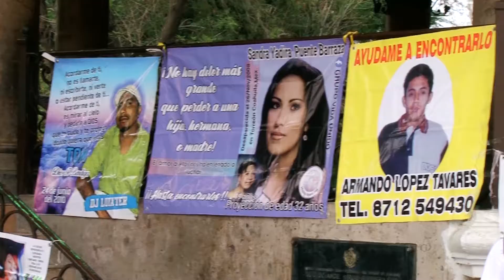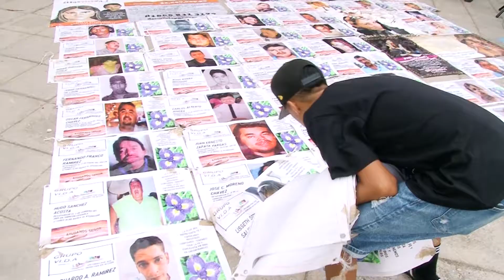El Día Internacional de las Víctimas de Desapariciones Forzadas, no debería de existir: Grupo Vida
→ Grupo Vida de la Laguna de Durango señala que aun que hay voluntad, no se avanza en la localización de sus familiares desaparecidos.